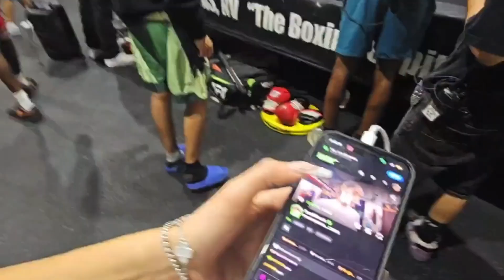DAY 10 | NEW N3ON HOUSE + BOXING MATCH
Moving into the New N3 house in Vegas, getting my hair done, setting Gorlock up with a new boyfriend, and going to a fight. All featured in Day 10 of N3ON’s 30 day stream